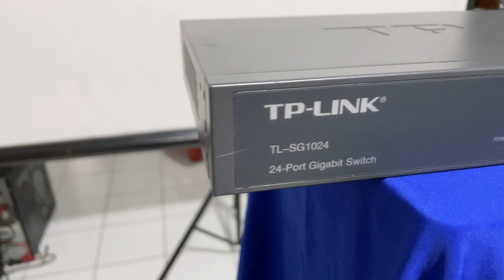Tplink SG1024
Transaksi ? Via Bukalapak, Tokopedia, Shopee ya😁